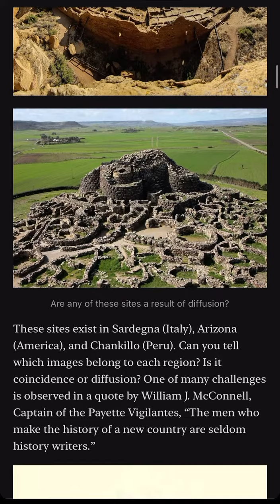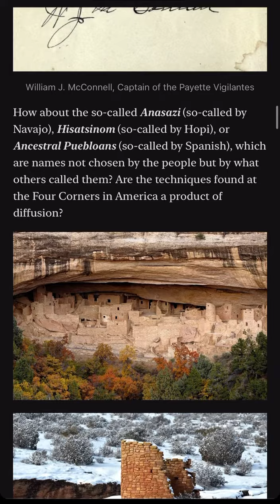Does Architecture in Sardegna, Arizona, Britain, Spain, & Peru Indicate Cultural Diffusion?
If you’re interested in a free month of membership that gives you access to my work behind the paywall, follow these simple instructions:

1. Go to my Instagram
2. Message me ‘Dylan YT’ only (this lets me know where you got the offer)
3. Then, in a separate message, send me your email only